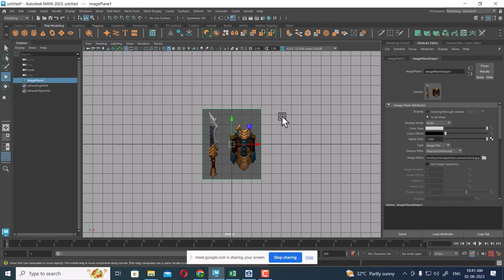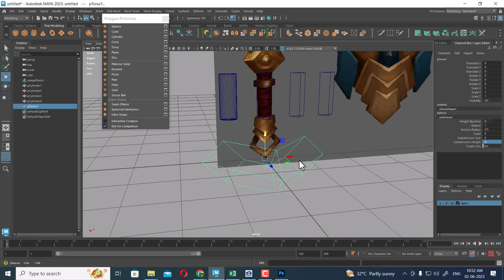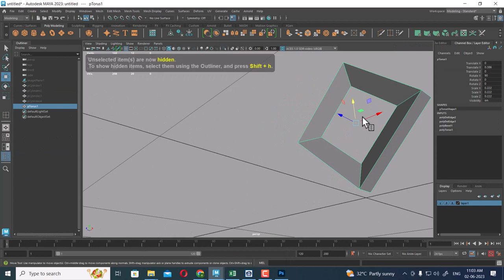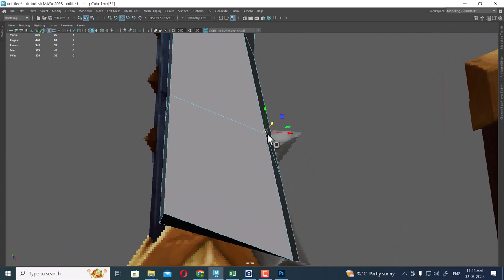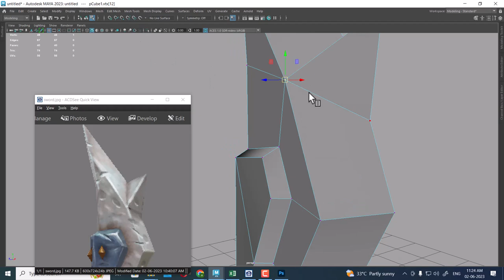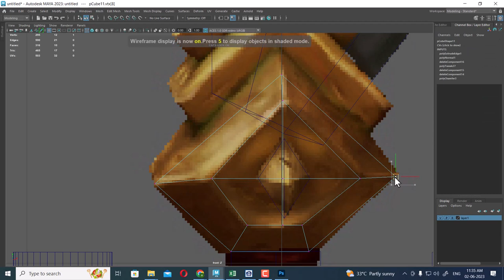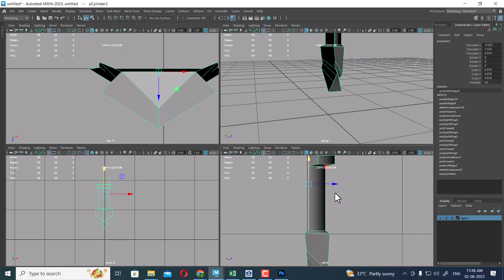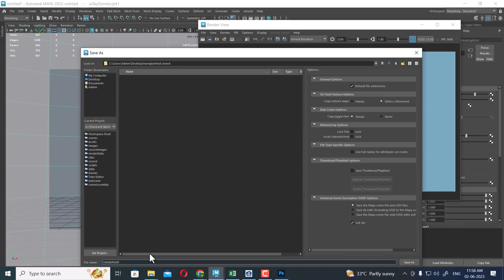how to make gaming sword 3d modeling in maya | "Mastering Maya Gaming Modeling: Tips and Techniques"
Welcome to our latest video where we will be sharing our top tips and techniques for mastering Maya gaming modeling. In this comprehensive tutorial, we walk you through everything you need to know to create stunning game models that will captivate any audience. With over 20 years of experience in the industry, our team of experts has in-depth knowledge of the latest Maya gaming modeling tools and trends. Our tutorial covers topics such as basic modeling techniques, advanced texturing, and lighting tips, as well as optimizing models for different gaming platforms. Whether you're a seasoned Maya professional or just getting started with 3D modeling, this tutorial is guaranteed to take your gaming modeling skills to the next level. With our in-depth guidance, you'll be able to create anything from simple assets to complex environments that truly come to life in the gaming world. So, what are you waiting for? Join us on this exciting journey to mastering Maya gaming modeling and take your career to new heights!

Hey there! Are you a gaming enthusiast looking to master the art of gaming modeling in Maya? Well, you're in the right place. In this tutorial, we'll be sharing some tips and techniques that will take your gaming modeling skills to the next level. So, let's get started! First things first, let's talk about the importance of reference images. When it comes to gaming modeling, reference images are crucial. They will guide you on how to model your designs accurately. So, make sure to gather as many reference images as possible before you start modeling. Next up, let's talk about geometry. It's important to keep your geometry as clean as possible. Try to minimize the number of polygons, unless you want to add intricate details. Also, pay attention to edge flow. Make sure the edges flow smoothly in your design. Now, let's move on to textures. When it comes to adding textures, make sure to add variety. Mix and match different textures to give your design a unique feel. And, speaking of textures, lighting is equally important. Make sure your lighting is just right. Too bright, and your design will look washed out. Too dark, and it will be difficult to make out the details. Finally, let's talk about animation. When it comes to gaming modeling, animation adds life to your design. Make sure your animation is fluid, and the movements are seamless. And that's it! Follow these tips and techniques, and you'll be on your way to mastering gaming modeling in Maya.